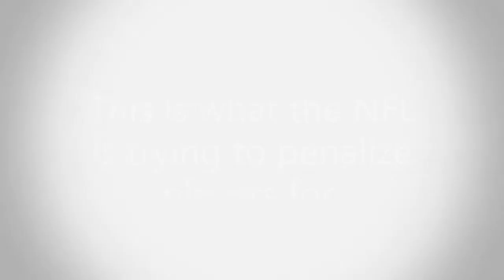VIdeo reel movie